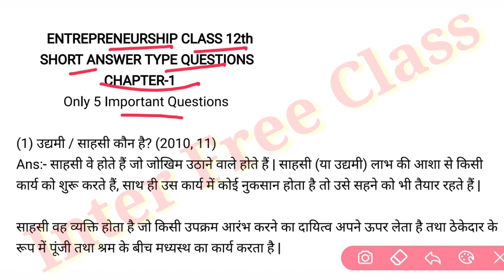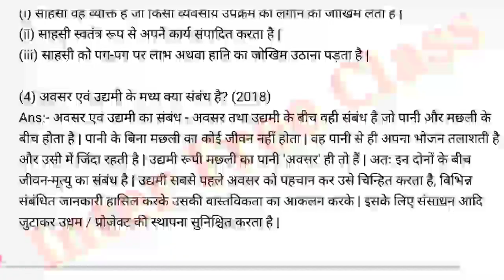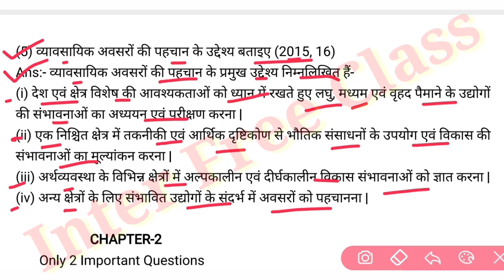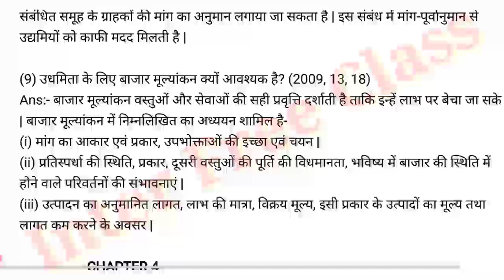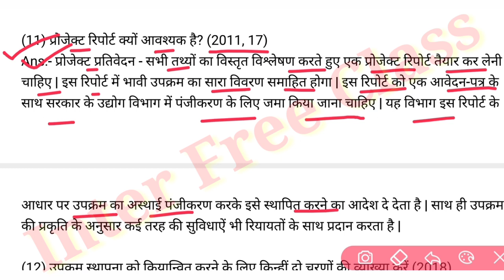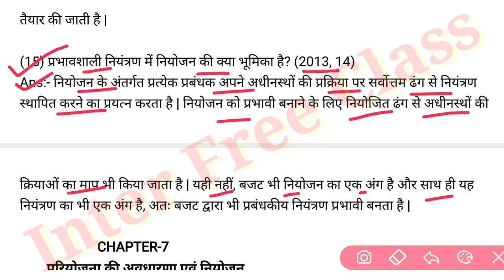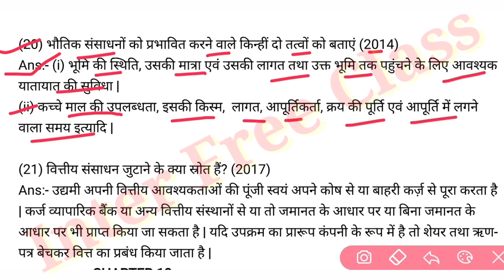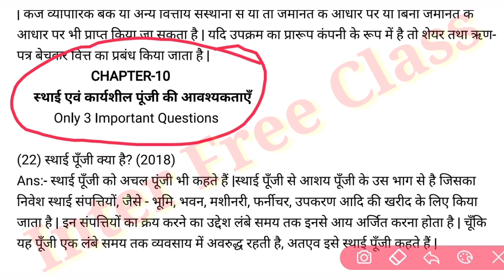Eps vvi subjective question answer | इंटर परीक्षा 2021 | Inter pariksha subjective | Eps Answer key